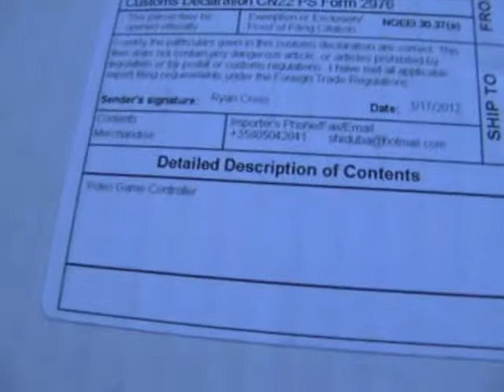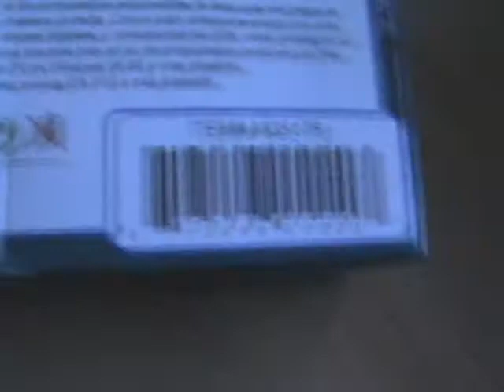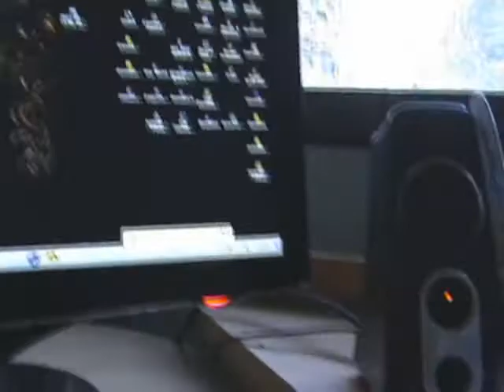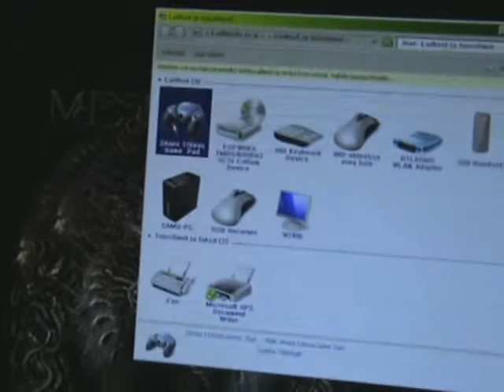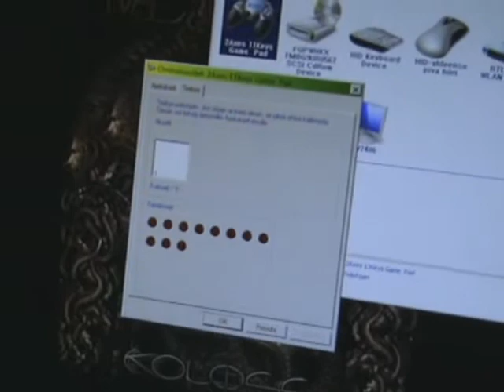Unboxing: Tomee SNES USB + ilmoitus